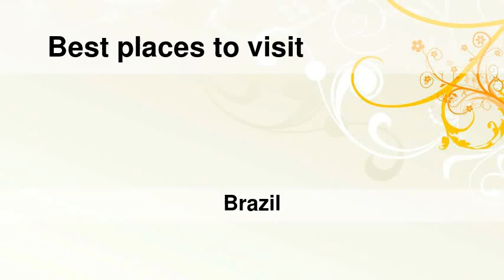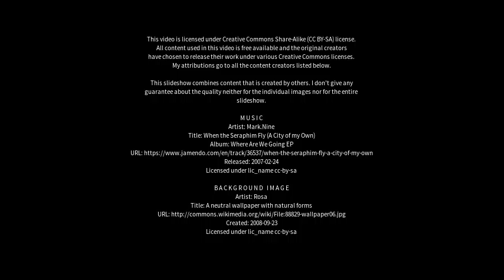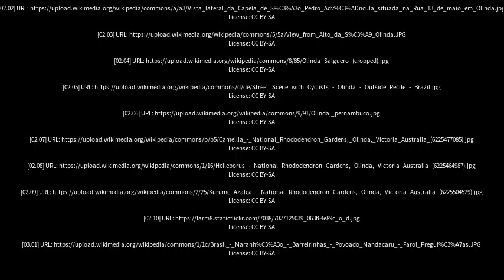Best places to visit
Best places to visit - Olinda (Brazil) Best places to visit - Slideshows from all over the world - City trips, nature pictures, etc.